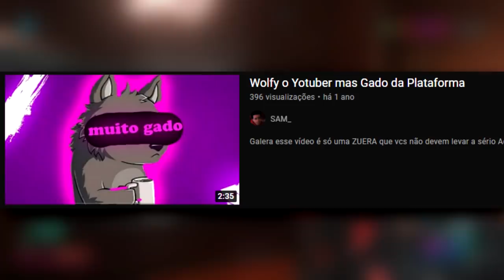Parem de me chamar de GADO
"tá ligado"